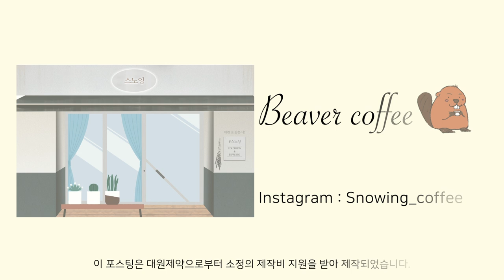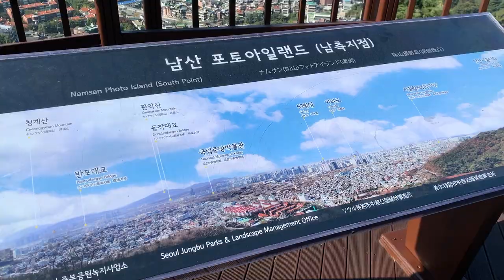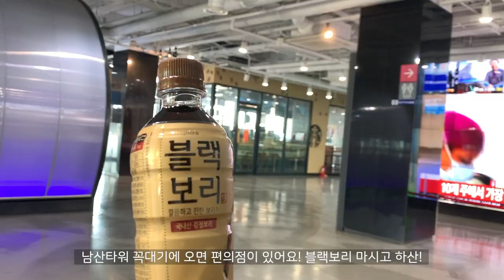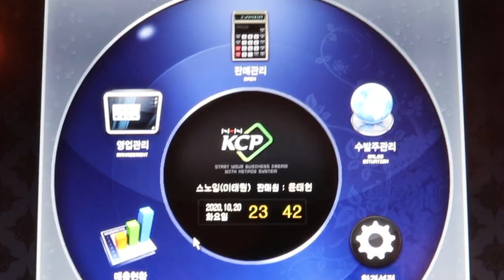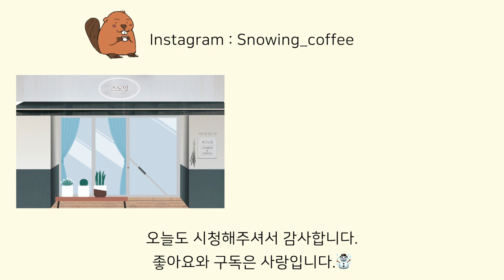CAFE VLOG/Eng) 29살 남자 카페사장의 천방지축 어리둥절 빙글빙글 돌아가는 하루🌀 / 카페사장 브이로그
*Please set the video to 1080p.
*check your CC
안녕하세요 여러분 ㅎㅎ 잘지내셨나요~~?
매번 똑같은 영상이 지루하실까봐!!
저의 하루 일과를 한번 찍어보았답니다!!!
매번 일-집 일-집 재미없는 일상이지만 ㅎㅎㅎ
최대한 여러분들과 소통하고 싶어서 제가 원하는 영상을 찍어봤어요!
재밌게 봐주셨으면 좋겠네요!!
요즘 날씨가 너무 추워지고 있는데 다들 감기조심하시기 바랍니다😁
-이 영상은 대원제약으로부터 소정의 제작비 지원을 받아 제작되었습니다.
I'm afraid you'll get bored with the same video every time!
I filmed my daily routine!!!
It's not fun at home every time, but...
I wanted to communicate with you as much as possible, so I took a video that I wanted!
The weather is getting so cold these days, so please be careful not to catch a cold.😁
🔻비버가 이용하는 유료 영상용 음원 사이트
 🎶MUSIC
위 링크를 이용하여 구독 하시면 두달의 무료 이용기간이 추가됩니다.